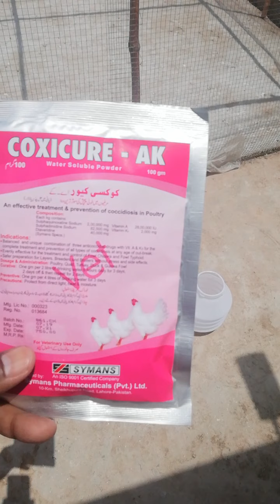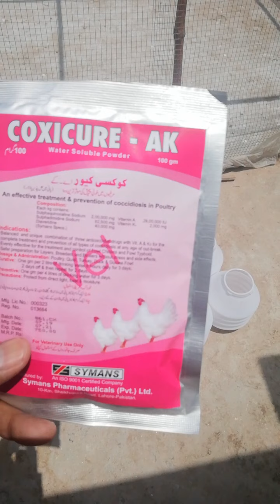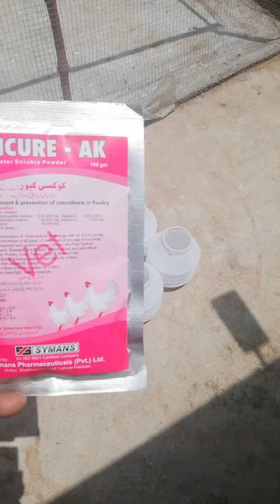Cocci Treatment |Coxicure for cocci issue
Used 1 grm in 2 litter water for treatment, but normally used 1 grm in 4 litter water. Continually used for 3 to 5 days.